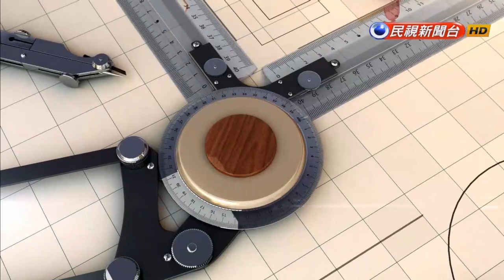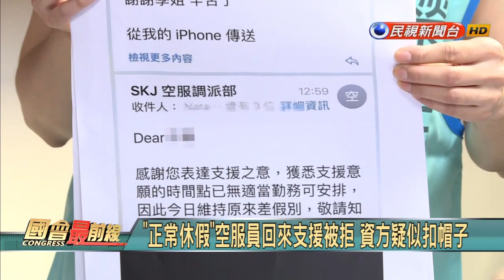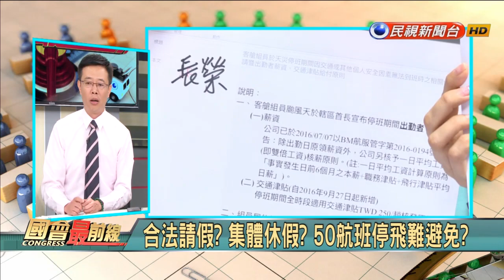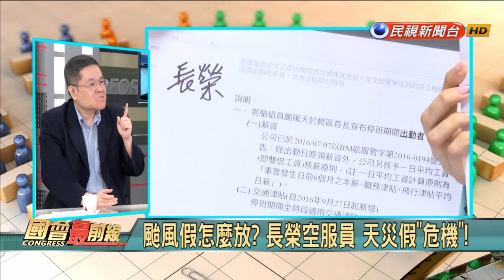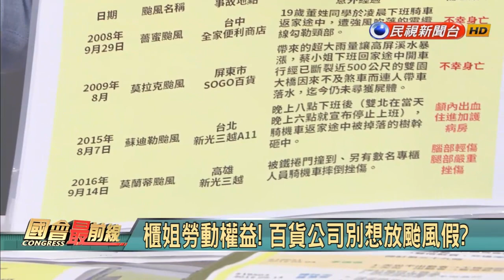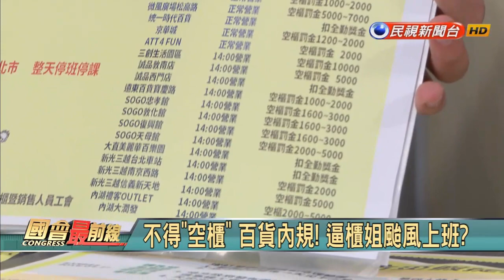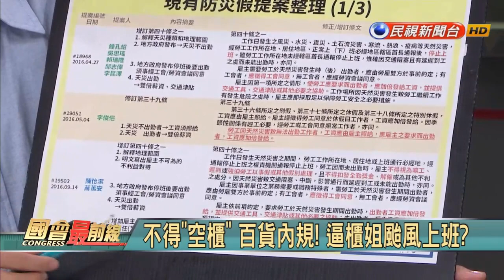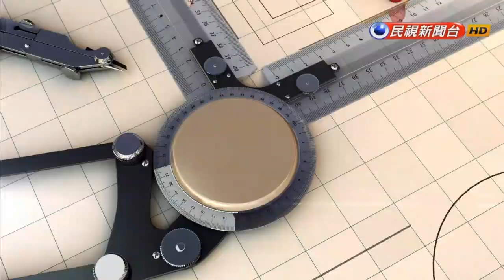2017.7.31【國會最前線】雙颱接連抵台！長榮空服員集體請假？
7/31 (一) 《國會最前線》節目：
雙颱接連抵台！長榮空服員集體請假？
櫃姊勞動權益！百貨公司別想放颱風假？

來賓：
民進黨立法委員 張宏陸
台灣專櫃暨銷售人員產業工會 廖郁雯
百貨國際精品銷售顧問 鍾佩倫
文化大學勞工關係系副教授 李健鴻
周一至周五晚間八點「民視台灣台」Live直播！
民視新聞台凌晨1:30-2:30重播！
無線頻道第10台、中華電信MOD第139台